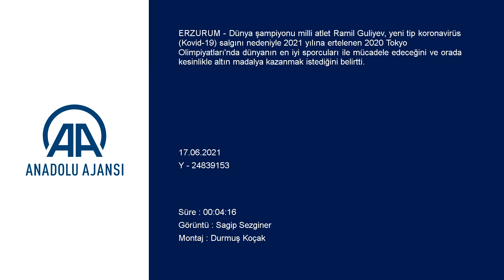Milli atlet Ramil Guliyev, gözünü Tokyo Olimpiyatları'nda madalyaya dikti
GÖRÜNTÜ DÖKÜMÜ :
- Erzurum'da düzenlenen atletizm yarışları
- Sporcuların koşması
- Milli atlet Ramil Guliyev'in yarışması
- Guliyev'in bitiş çizgisini geçmesi
- Ödül töreni
- Dereceye giren Guliyev'in madalyasnı alması
- Guliyev ile röportaj  Milli atlet Ramil Guliyev, gözünü Tokyo Olimpiyatları'nda madalyaya dikti:
- "Olimpiyatlara altın madalya hedefiyle gidiyoruz. Benim yaşım da artık geldi, tam zirve yaşı ve zamanındayım. Tokyo’da en iyi dereceyi yapmam gerekiyor"
- "Orada 200 metre yarışında yer alacağım. Ondan sonra da takım olarak bayrak yarışına katılacağız. Umut ediyorum ki bayrakta da güzel bir derece getirebiliriz. Takım arkadaşlarım iyi durumdalar"
ERZURUM (AA) - FAHRETTİN GÖK - Dünya şampiyonu milli atlet Ramil Guliyev, yeni tip koronavirüs (Kovid-19) salgını nedeniyle 2021 yılına ertelenen 2020 Tokyo Olimpiyatları'nda dünyanın en iyi sporcuları ile mücadele edeceğini ve orada kesinlikle altın madalya kazanmak istediğini belirtti.
Londra'da düzenlenen 2017 Dünya Şampiyonası'nda 200 metre final yarışında Türkiye'ye bu alanda ilk altın madalyayı getiren isim olan milli atlet Ramil Guliyev, ardından 2018 yılında Berlin'deki Avrupa Atletizm Şampiyonası'nın 200 metre finalinde Türkiye rekorlarını kırarak yine altın madalyaya uzandı.
Başarı çizgisini sürekli yukarı taşıyan Guliyev, bunların dışında katıldığı ulusal ve uluslararası çok sayıda organizasyonda dereceler etmeyi başardı.
Kariyerinde yeni bir başarı eklemek için 2020 Tokyo Olimpiyatları'na odaklanan Guliyev, ciddi hazırlık dönemi geçirdiği organizasyonda hem 200 metre yarışında hem de bayrak yarışında altın madalyaya uzanmak istiyor.
Guliyev, AA muhabirine yaptığı açıklamada, planladıkları gibi olimpiyatlara kadar antrenmanlarını sıkı bir şekilde sürdüreceklerini ve takım olarak güzel bir hazırlık dönemi geçirdiklerini söyledi.
Tokyo Olimpiyatları'na tüm gücüyle ve ciddiyeti elden bırakmadan hazırlandığını aktaran Guliyev, "Olimpiyatlara altın madalya hedefi ile gidiyoruz. Benim yaşım da artık geldi, tam zirve yaşı ve zamanındayım. Tokyo’da en iyi dereceyi yapmam gerekiyor. İnşallah orada pandeminin bu zor sürecinde ülkemizi en iyi şekilde temsil etmeye çalışacağız." dedi

- "Altın madalyayı ülkemize getirmek için her şeyi yapacağım"

Tokyo’da dünyanın en iyi atletleri ile rakip olacağını dile getiren Guliyev, şöyle devam etti:
"Olimpiyatlar, dünya şampiyonası gibi bir yarışma değil. Onun için finale kalmanız lazım. Finalde de her şey olabilir. Tokyo'da altın madalyayı ülkemize getirmek için her şeyi yapacağım. Orada 200 metre yarışında yer alacağım. Ondan sonra da takım olarak bayrak yarışına katılacağız. Umut ediyorum ki bayrakta da güzel bir derece getirebiliriz. Takım arkadaşlarım iyi durumdalar. Buradan bir tık daha iyi koşacağız, olimpiyatlara biraz daha zaman var. Herkes formda girecek. Herkes orada en iyi formunda koşacak. Onun için daha iyi dereceleri bekliyoruz."
Guliyev, olimpiyatlardaki bayrak yarışında Jamaika ve ABD gibi ülkelerin her yarışta çok iyi dereceler gösterdiğini anımsatarak, "Olimpiyat finalinde her şey olabilir. Bazı yarışlarda 8 takım starttan başlıyor, finişi sadece dört takım geçebiliyor. Ancak milli takımımız çok iyi durumda, çok güzel bir sezon geçiriyoruz. Erzurum'daki yarışlarda da çok kota aldık. İnşallah atletizm branşında en büyük takımla olimpiyatlara gideceğiz." değerlendirmesinde bulundu.